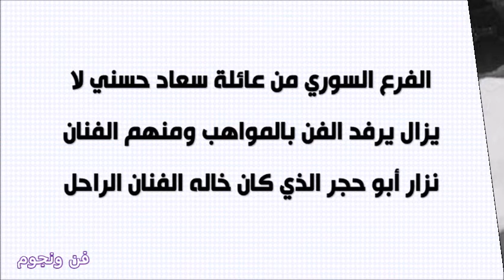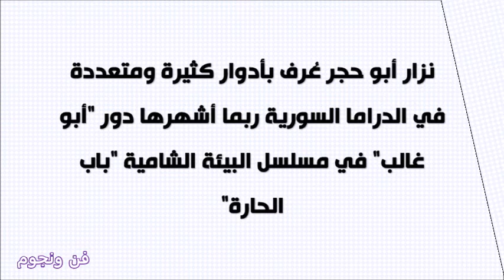هل تعلمون أن أحد أقرباء السندريلا سعاد حسني هو من أشهر ممثلي سوريا حالياً تعرفوا عليه